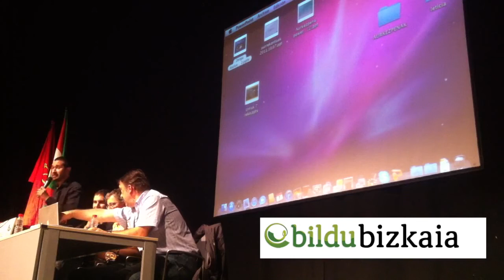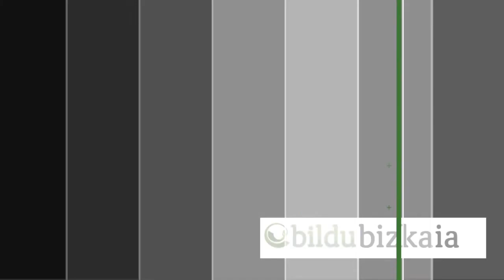Aurrekontuei buruzko mintegia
Aurrekontuei buruz Igorren eginiko mintegia